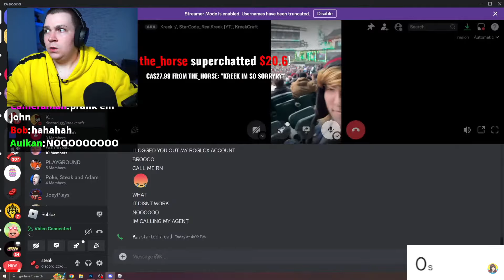KreekCraft got hacked...